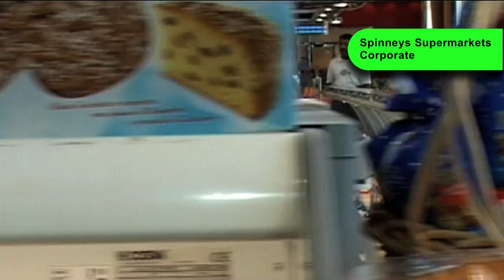Cliff Kirk HD Showreel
Here's some stuff from the last couple of years, mostly TV but with a smattering of corporate and commercial productions.